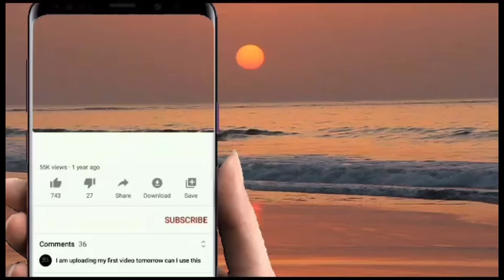TUPPAK TUPPAKI AIDOL GROUP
Majlis kahwin
Area pinampang kdca